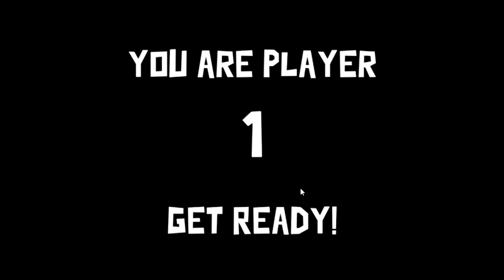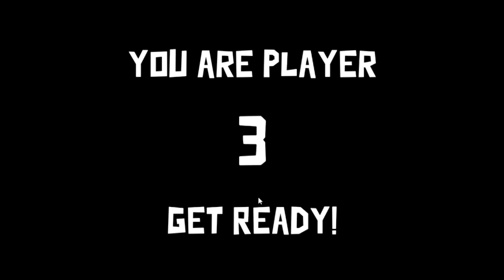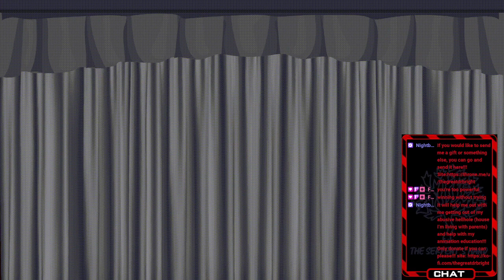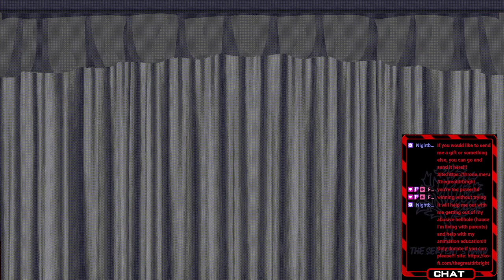GOOSE ADVENTURE!!!! VOD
Bookworm